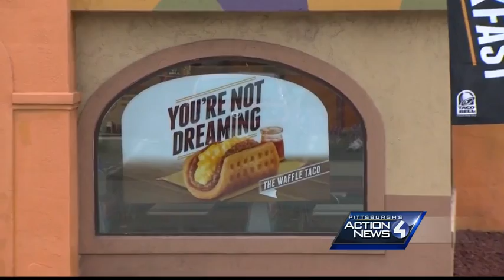It's here: Taco Bell breakfast debuts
Have you tried it? Ryan Recker was first in line for a Waffle Taco and an A.M. Crunchwrap in West Mifflin, as Taco Bell began serving a breakfast menu at its restaurants across the U.S. on Thursday morning.